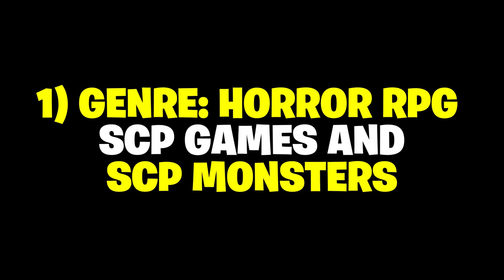5 BEST ROBLOX RP TITLES TO PLAY IN NOVEMBER 2023!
In today's Blox Timer video we are going to be looking at 5 BEST ROBLOX RP TITLES TO PLAY IN NOVEMBER 2023!